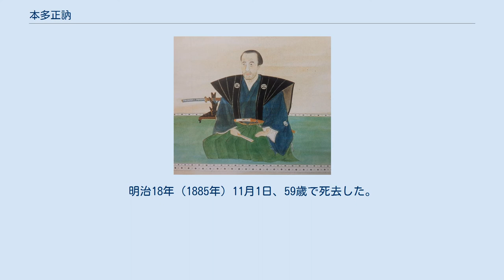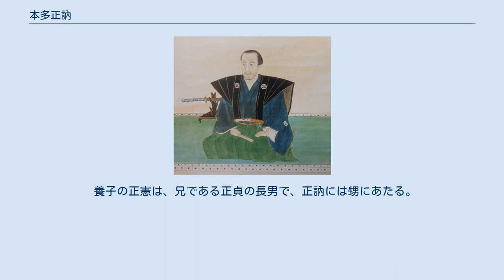本多正訥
本多 正訥（ほんだ まさもり）は、幕末・明治維新期の大名。
駿河田中藩第7代藩主、安房長尾藩初代藩主（知藩事）。
正重系本多家12代。
 田中藩第5代藩主本多正意の七男（六男とも）として生まれる。
 安政3年（1856年）12月22日、兄正寛の養子となる。
安政4年（1857年）11月15日、将軍徳川家定に拝謁する。
同年12月16日、従五位下伯耆守に叙任する（後に紀伊守に改める）。
万延元年（1860年）閏3月16日、正寛の死去を受けて家督を継ぎ、田中藩第7代藩主となる。
 文久2年（1862年）11月4日、新設された学問所奉行の一人に就任する（相役は秋月種樹）。
文久3年（1863年）、下総国に所在した田中藩飛び地領の管轄のため、流山郊外の加村に屋敷（加村陣屋）を建設し、江戸深川にあった下屋敷の人員を移転した。
 元治元年（1864年）7月21日、駿府城代に就任。
戊辰戦争中の慶応4年（1868年）2月12日、尾張藩が派遣した勤皇誘引使都筑九郎右衛門に勤皇証書を渡して、駿府城引渡しに同意した。
徳川宗家当主徳川家達が駿河国・遠江国に移されると（静岡藩）、6月13日に家達に駿府城を引き渡す。
また徳川家の静岡入封にともない、田中藩4万石には新政府から安房国・上総国に4万石の代替地を与えられ、同年7月13日移転を命じられた（長尾藩）。
 新領地の藩庁は、藩士で兵学者の恩田仰岳の選定により、白浜に近い安房国長尾村滝口（現・千葉県南房総市白浜町滝口）に陣屋を建設して置くこととなった。
移転先の準備が整うまで正訥や藩士の多くは旧領内藤枝宿の寺院に止宿した。
 明治2年（1869年）2月、藩校日知館を安房に移転。
明治2年（1869年）6月20日、正訥は版籍奉還を行なって知藩事となる。
この年の夏、台風によって建設中の長尾陣屋が倒壊。
もともと長尾での陣屋建設は藩内に反対論が多く、恩田仰岳は譴責処分となり、翌明治3年（1870年）1月以降、館山に近い北条村鶴ヶ谷に新たな藩庁（北条陣屋）や藩士居住地の建設が進められた。
知藩事正訥は明治3年（1870年）5月に北条陣屋に着任した。
 明治3年（1870年）12月14日、隠居して養子正憲に家督を譲った。
 博学の藩主として知られ、高鍋藩主秋月種樹（古香）、唐津藩主小笠原長行（明山）とともに「天下の三公子」と称された。
著書に『清史逸話』がある。
 鷹司松平信発の養女（秋山正光の娘）・文子を正室に迎えるが、文久2年（1862年）7月21日に死別。
継室として、稲垣長剛の次女・鋭（とし）を迎えた。
 養子の正憲は、兄である正貞の長男で、正訥には甥にあたる。